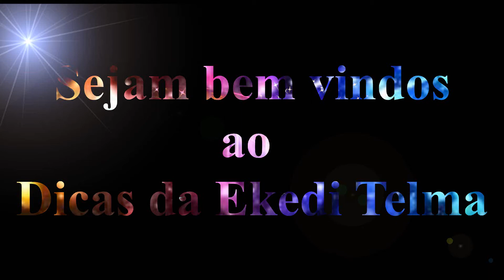O que é Adjá